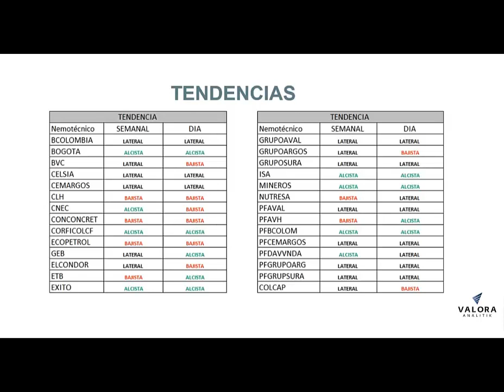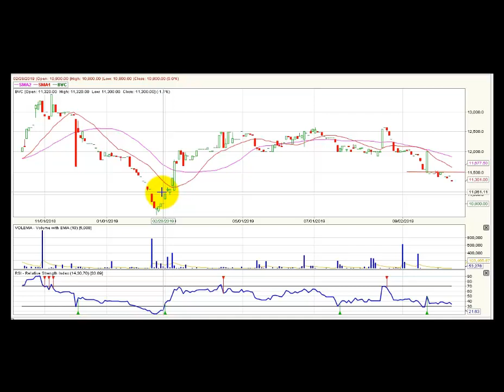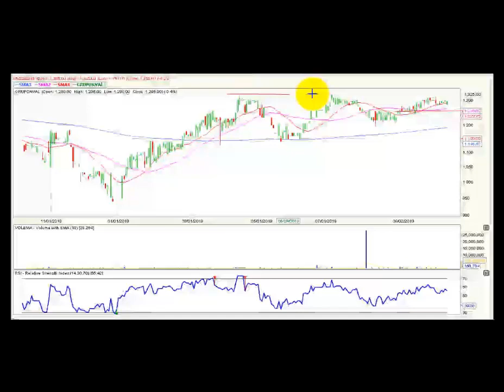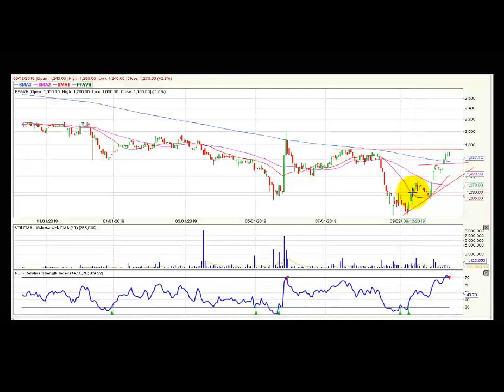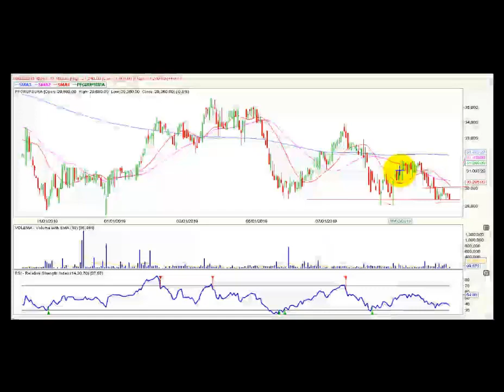Video análisis técnico Bolsa de Colombia – 11 de octubre ValoraAnalitik Suscríbase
El índice Colcap de la BVC continúa con su tendencia bajista diaria y niveles de 1.550 puntos se establecen como su soporte más cercano.